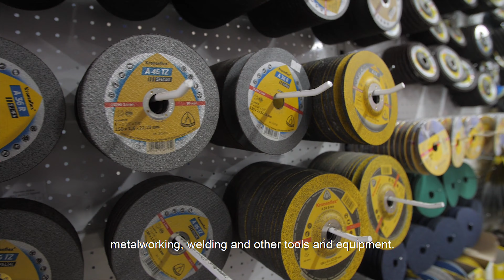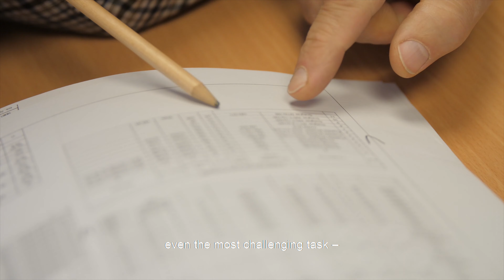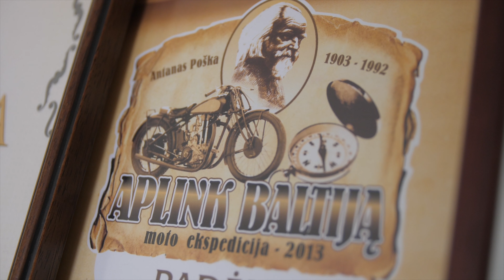UAB "Anjesė"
Uždaroji akcinė bendrovė „Anjesė“ įkurta 1996-taisiais metais, Kaune. Bendrovė sėkmingai vykdo tiek mažmeninę, tiek didmeninę prekybą Lietuvoje ir už jos ribų. Pagrindinį įmonės asortimentą sudaro įvairios paskirties ir formos varžtai. Taip pat prekiaujama ir  rankiniais, elektriniais, metalo apdirbimo, suvirinimo ir kitais įrankiais bei darbo priemonėmis.